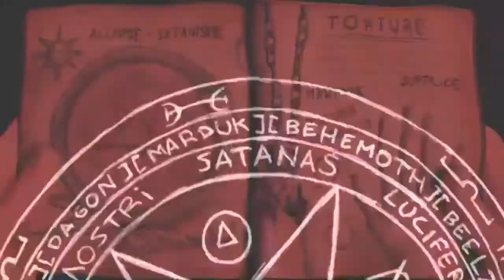Yesterday PC Game Launch Trailer HD